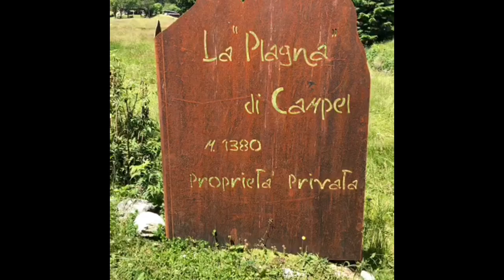Campo Medie - Bagolino 2023